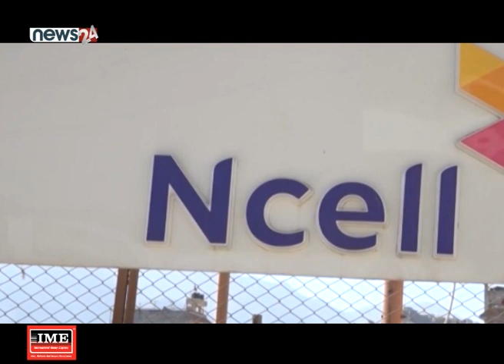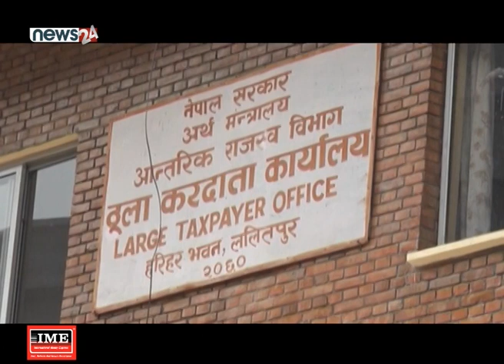एनसेलको पूँजीगत लाभकर सम्बन्धी विवाद अझै सर्वोच्च अदालतमा विचाराधिन अवस्थामा - NEWS24 TV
एनसेलको पूँजीगत लाभकर सम्बन्धी विवाद अझै सर्वोच्च अदालतमा विचाराधिन अवस्थामा छ ।
ठूला करदाता कार्यालयले पछिल्लो समय निर्धारण गरेको करप्रति असहमति जनाउँदै एनसेलले रीट दायर गरेपछि फेरी अदालतमा विचाराधिन अवस्थामा रहेको हो । रीट माथि जेठ ७ गते न्यायाधीशद्वय सपना मल्ल प्रधान र प्रकाशकुमार ढुंगानाको संयुक्त इजलासले विषयवस्तुको गाम्भीर्यता र जनसरोकारको विषय भन्दै छिटो टुंग्याउन जेठ २१ गतेको पेशी तोकेको थियो । सो इजलासले यो विवादलाई पूर्ण इजलासबाट टुंगो लगाउन प्रधानन्यायाधीश समक्ष पेश गरेको थियो । २०७५ मंसिर २३ गते सर्वोच्चको वृहत पूर्ण इजलासले पूँजीगत लाभकर एनसेल र आजिएटासँग उठाउनू भनी परमादेश जारी गरेको थियो । त्यसपछि वैशाख ३ गते ठूला करदाता कार्यालयले ३९ अर्ब ६ करोड ६ लाख ८४ हजार ८ सय १५ रुपैयाँ लाभकर तिर्न बाँकी रहेको भनी ७ दिनभित्र तिर्न एनसेललाई पत्राचार गरेको थियो । तर, एनसेलले वैशाख ९ गते आयकर ऐन बमोजिम सफाइ पेश गर्ने मौकासमेत नदिई कर निर्धारण गरिएको भन्दै सर्वोच्चमा रीट दिएको थियो । उक्त रीटमा सुनुवाइ गर्दै वैशाख १२ गते सर्वोच्चले तत्काल कर नलिन र ३९ अर्ब बढी कर निर्धारण गर्नुको लिखित जवाफ ठूला करदाता कार्यालयसँग मागेको थियो ।